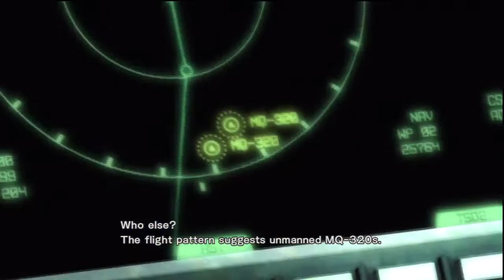Let's Play! Metal Gear Rising [16] (Last Blood)